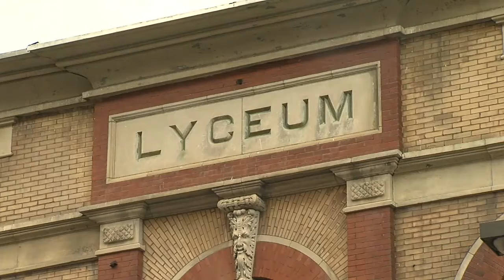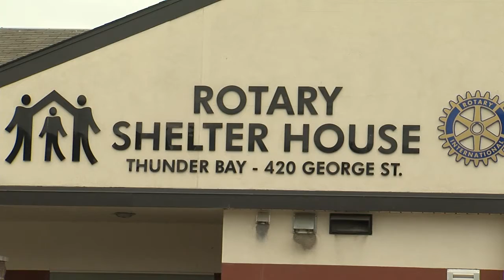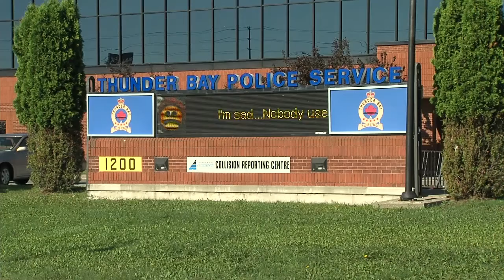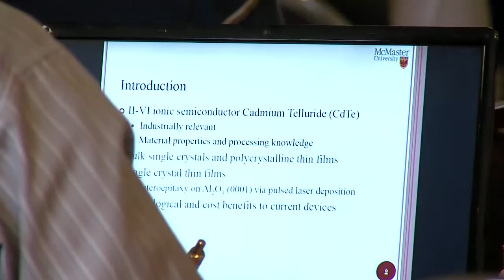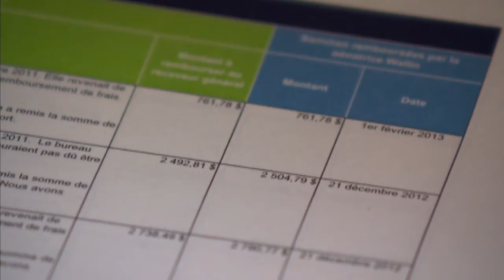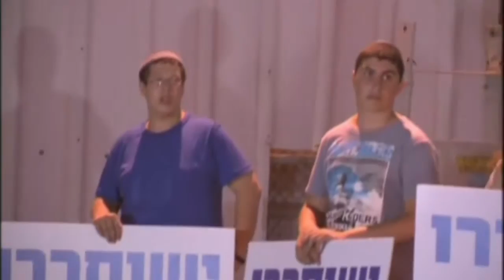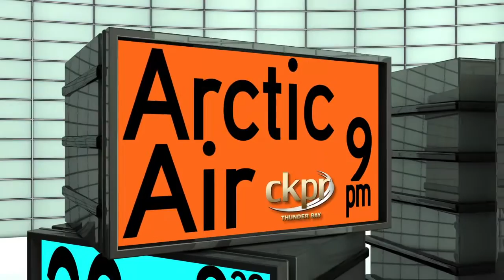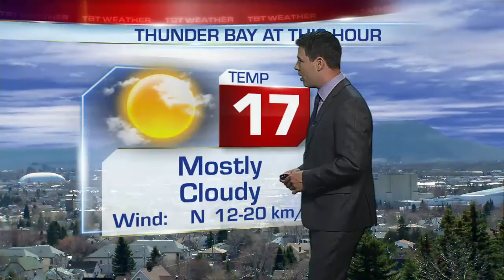Farm animals attacked August 13, 2013